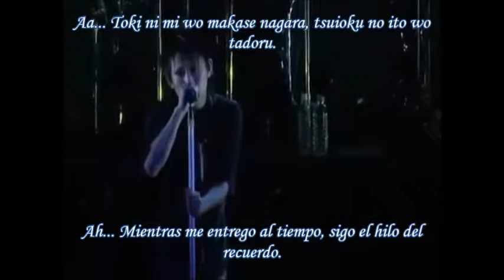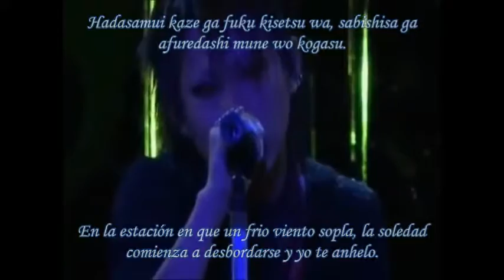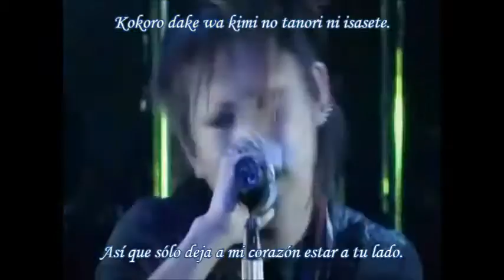Tsuki no Hikari Utsutsu no Yume NIGHTMARE Sub Español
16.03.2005 TOUR CPU 2004 GHz~ LIVE  at NAKANO SUNPLAZA~

Single: Cyan
Año: 2004
Letra: YOMI

Cambios sujetos a corrección